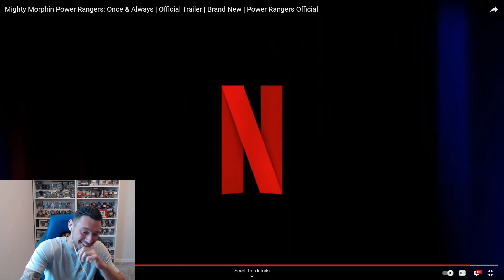Mighty Morphin Power Rangers: Once & Always Official Trailer | Reaction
It's morphin time! MikeDropReviews gets his first look at the official trailer for the upcoming Power Rangers special.

Mighty Morphin Power Rangers: Once & Always premieres exclusively on Netflix April 19!